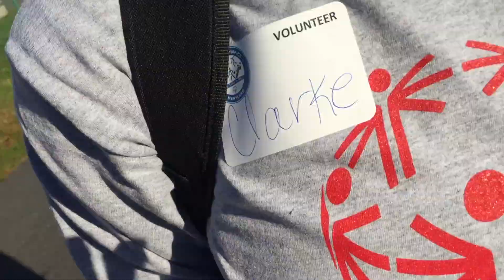Vlog #1: Frosted Flakes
Vlog #1, day in the life of d1 Mount St. Mary's Runner